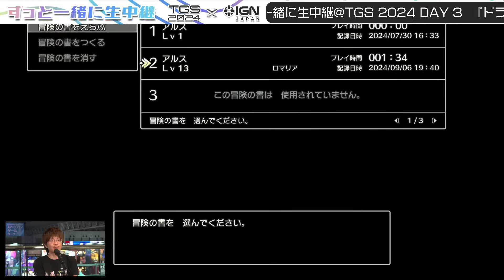HD-2D版「ドラゴンクエストIII」ゲームプレイ＆開発者インタビュー！追加シナリオから新職業まで！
HD-2D版『ドラゴンクエストIII そして伝説へ…』のゲームプレイ＆開発者インタビューをお届け！本作は2024年11月14日、PS5/Xbox Series X|S/Switch/PC向けに発売予定。

Ⓟ SUGIYAMA KOBO